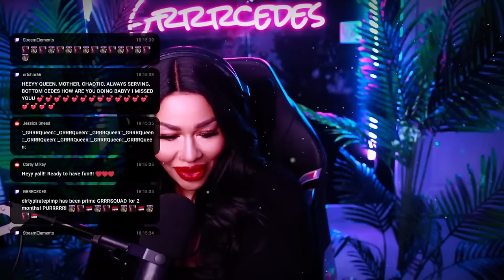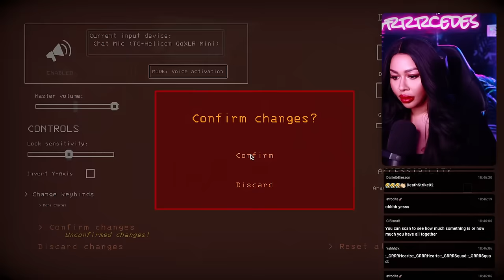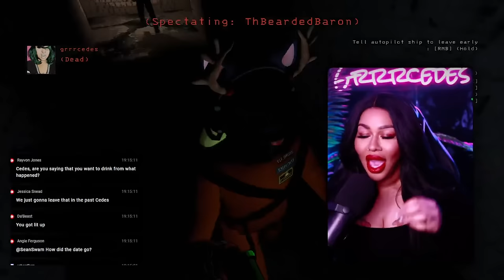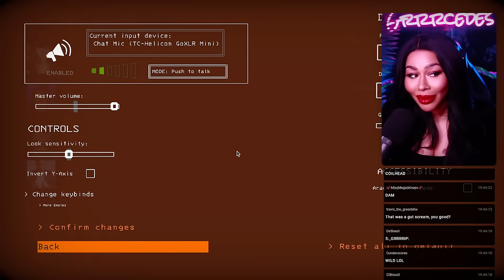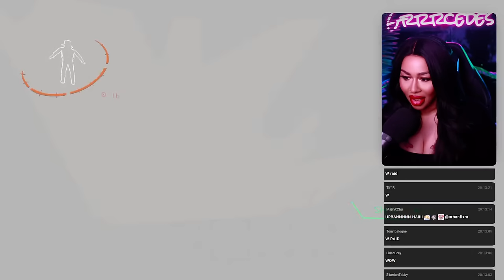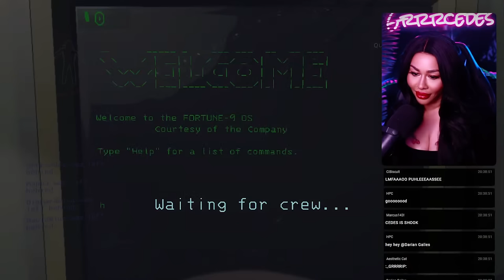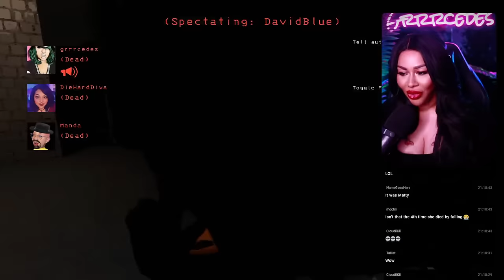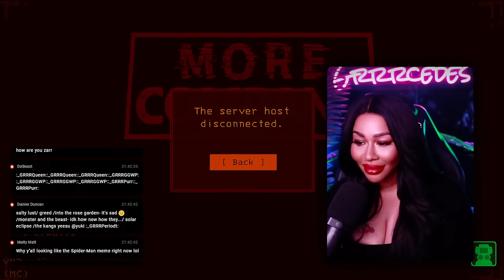FINALLY ITS TIME TO PLAY THIS!! | Lethal Company w/Friends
I'm about to be the worst employee of all time.

Friends:  @queenmanda   @DieHardDiva   @BeardedBaronPlays   @4DavidBlue

SOCIALS

* alerts during stream